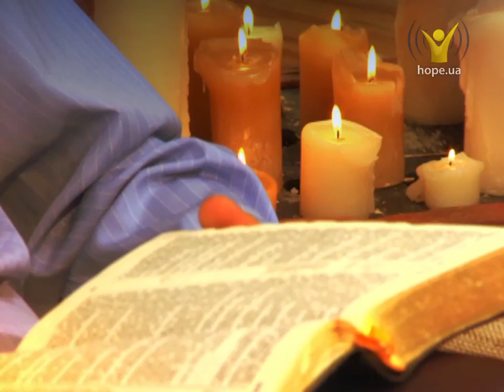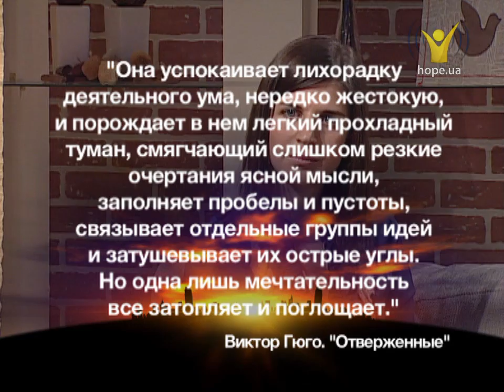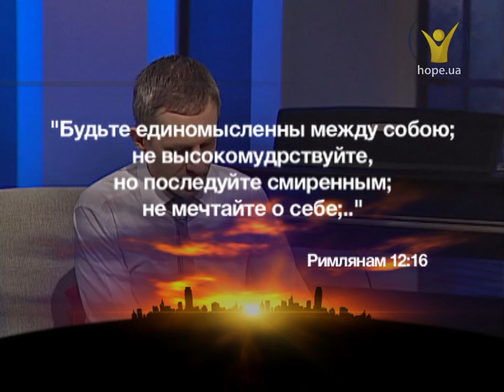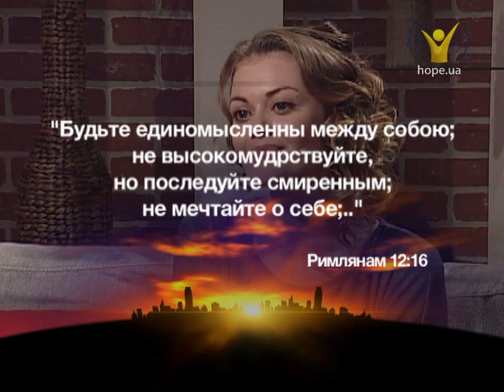Мечтай о возвышенном! | Счастливой субботы